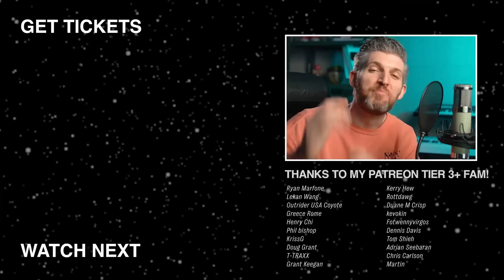IT’S HIM | Harry Mack Freestyle (Omegle Bars 64)